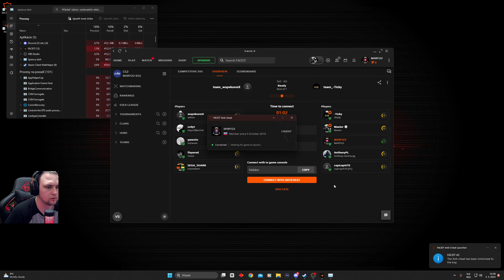Counter-Strike 2 FACEIT- Mirage 3.3.2024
Maelor